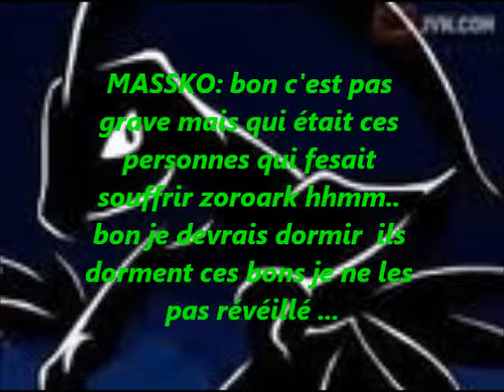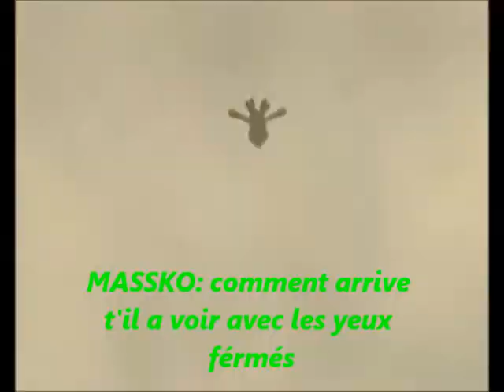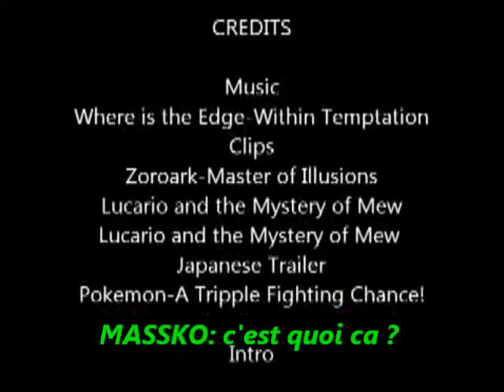LOVE STORY EPISODE 6 ZOROARK ET LUCARIO